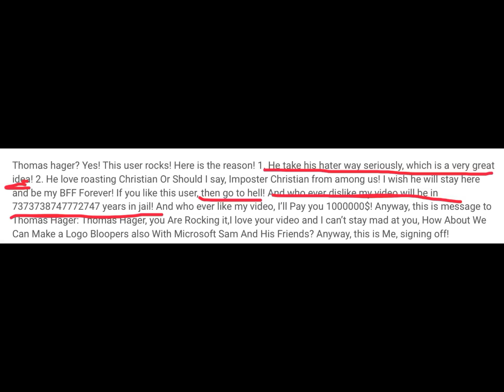Wow -_-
1. How is taking users way too seriously a good idea?

2. Death threats don’t work

3. Handle dislikes